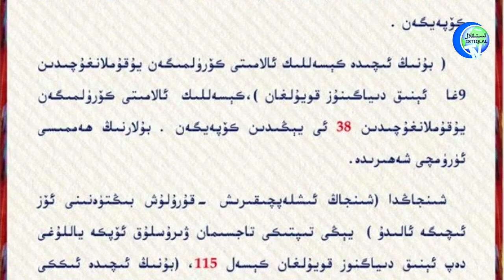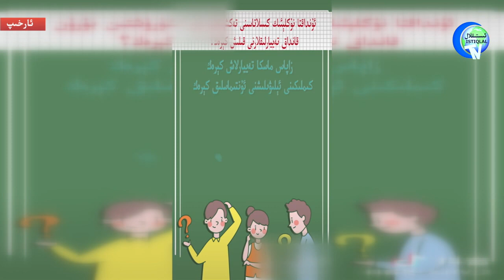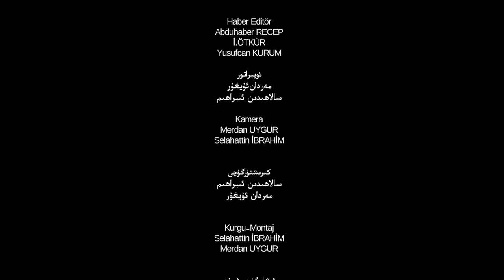ئىستىقلال كۈندىلىك خەۋەرلىرى 2020-07-25, شەرقىي تۈركىستاندا يۇقۇملانغۇچىلار داۋاملىق كۆپەيمەكتە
İstiqlaltv kundilik xewerliri 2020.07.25/Sherqiy Türkistanda yuqumlanghuchilar dawamliq köpeymekte